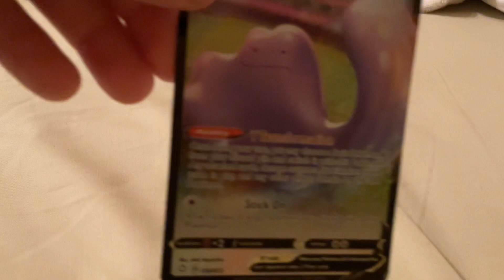Shining fates Pokémon cards part 2